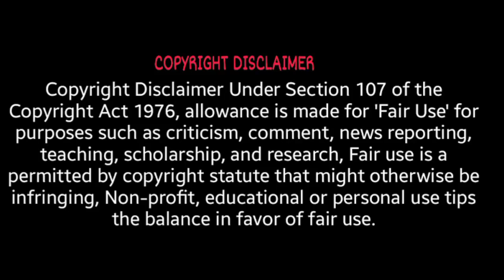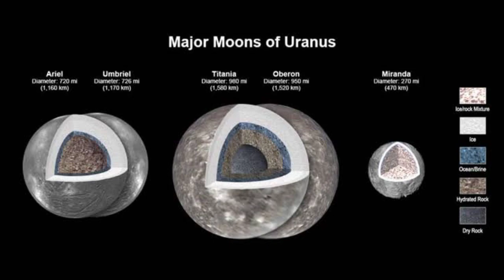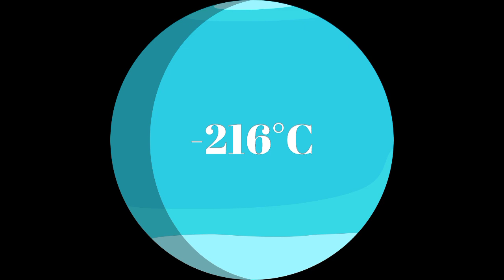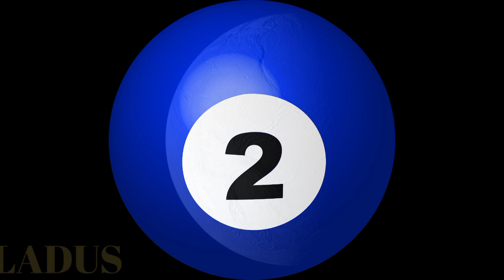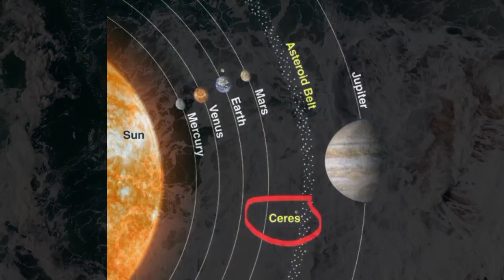ഭൂമിയ്ക്ക് പുറത്തുള്ള സമുദ്രങ്ങൾ 😱 | Leo ajju malayalam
Evidence points to oceans on other planets and moons, even within our own solar system. But Earth is the only known planet (or moon) to have consistent, stable bodies of liquid water on its surface. In our solar system, Earth orbits around the sun in an area called the habitable zone. The temperature within this zone, along with an ample amount of atmospheric pressure, allow water to be liquid for long periods of time.

Scientists believe several moons within our solar system have significant subsurface liquid water deposits. Saturn’s moon Enceladus and Jupiter’s moon Europa are two examples. Both appear to have salty, liquid oceans covered with thick layers of ice at the surface. Scientists have observed water plumes erupting from Enceladus, and believe similar plumes can be found on Europa. The existence of these geysers also tells scientists that these moons have a source of energy, perhaps from gravitational forces or radiation — energy that keeps the oceans liquid under the ice and could even support life.